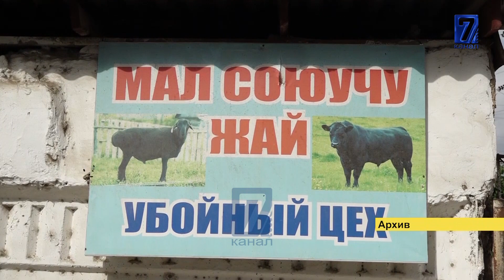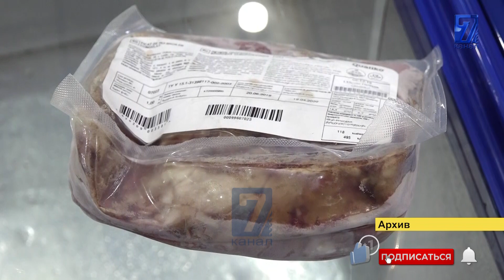90 МИЛЛИОН ЖЕП, ТААНЫШТАРЫН КЫЗМАТКА КОЙГОН